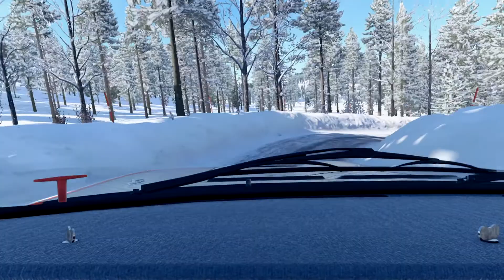Dirt 4 Daily Lancia 037 Evo 2 Holmerud Skog Backlopp Sweden (DailyRacePro)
Dirt 4
Daily
Lancia 037 Evo 2
Holmerud Skog - Backlopp Sweden

Logitech G920 + H Shifter
Whell Stand Pro
All Assist off
Xbox One
1080p 60fps